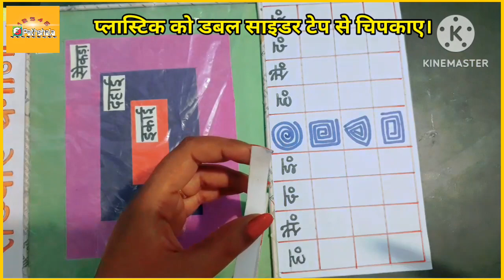🖍maths tlm for class 3 to 5 numbers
tlm ideas
tlm making
how to make tlm
hindi tlm
math tlm
english tlm
mathstlm
hinditlm
englishtlm
tlm kaise banaye
primaryschool
decoration ideas
classro decoration ideas
English tlm for class 1 to 5
English tlm for class 4
class 3 ke liye tlm
best hindi tlm
primaryschool ke liye tlm
hindi tlm
easy maths tlm for class 1to5
maths tlm for class 1to5
new tlm
english tlm for class 1to5